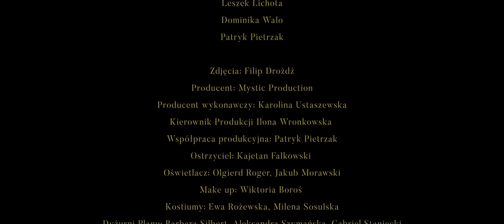Patryk Pietrzak - Maryś (Official Video)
Muzyka: Patryk Pietrzak, Paweł Cieślak
Słowa: Patryk Pietrzak
Wokal damski: Wiktoria Boroś
Miks:Paweł Cieślak Hasselhoff studio.
Mastering: Paweł Cieślak Hasselhoff studio

Reżyseria: Jan Caban
Scenariusz: Patryk Pietrzak, Jan Caban
Aktorzy: Leszek Lichota, Dominika Walo, Patryk Pietrzak
DoP: Filip  Drożdż
Producent: Mystic Production
Producent wykonawczy: Karolina Ustaszewska
Współpraca produkcyjna: Patryk Pietrzak
Ostrzyciel: Kajetan Falkowski
Oświetlacz: Olgierd Roger, Jakub Morawski
Make up: Wiktoria Boroś
Kostiumy: Ewa Rożewska
Dyżurni Planu: Barbara Silbert, Aleksandra Szymańska, Gabriel Staniecki
Montaż: Mateusz Dziworski
Kolorkorekcja: Konrad Zięcina
Making of: Mateusz Dziworski

Sprzęt filmowy: Fast Media, rent cam
Maciej Bedyk rental światła
Podziękowania za pomoc w realizacji dla: Mariola Wojtysiak ( Wytwórnia), Marcin Pawlak, Hotelik A2, Body Chief.

Groźna mina
Wielkie serce
Daj w podzięce nam co masz
Twoje serce
Jak najprędzej
Pod opieką nas masz
Przez ulewę my do Ciebie
nie zostawisz już nas

Gdzieś Ty była Maryś?
W nocy byłaś
Czemu sukienkę ode mnie założyłaś?
Oczy Ci płoną miłością rozpalone
Czy on jest lepszy Maryś?
Czy ma żonę?
Dana dana
Maryś
Dana rana
Zadana rana świeżo rozdrapana
Dana dana
Maryś
Kara dana
Kara zadana będzie Cię bolała

Księżyc płakał w nocy, przez dzień cały
Mi na głowie włosy posiwiały
Bolą kości Maryś bez litości
Wczoraj ślub był Maryś
Dzisiaj pogrzeb

O mój Jasiu w złości obolały
Byłam sama w nocy, przez dzień cały
Nad strumieniem stałam, wśród paproci
Tam uciekłam, bo boję się starości

Gdzie ja byłam Jasiu gdzie ja byłam?
Czemu sukienkę od Ciebie założyłam?
Oczy mi płoną miłością rozpalone
To Ciebie kocham, wziąłeś mnie za żonę

Co Ty zrobiłaś?
Czemu płaczesz?
Czemu nie mówiłaś?
Wszystko od nowa
Nowa mowa
Zmienia się pogoda